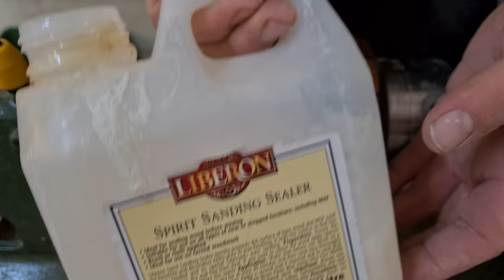Woodturning - The 3D Puzzle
How to make a 3D Puzzle resin bowl, a project like no other! This video looks at how to wood turn a bowl from handcut wooden puzzle pieces interlocking with epoxy resin, mimicking woodturning segmented bowls. A 3D puzzle DIY.

In part the idea came from a Youtube video of a platter with a puzzle effect in the bottom and I wanted to woodturn a 3D puzzle bowl. This was an intricate project extending from previous work using bow ties and resin. Each piece had to be precisely cut and placed to leave a symmetrical gap to all adjacent pieces. It was extremely challenging and a lot to learn along the way. Did I do it justice?

Timeline - 3D Puzzle - a wood turning bowl project
0:00 Cutting segments
1:51 Applying the jigsaw puzzle pattern
2:19 Cutting pieces on a scroll saw
4:02 Shaping the central columns
5:29 Gluing 3D puzzle pieces
7:30 Making a custom resin mold
8:17 Pouring epoxy resin
9:06 Wood turning the bowl
12:04 Hollowing a bowl
14:32 Gallery